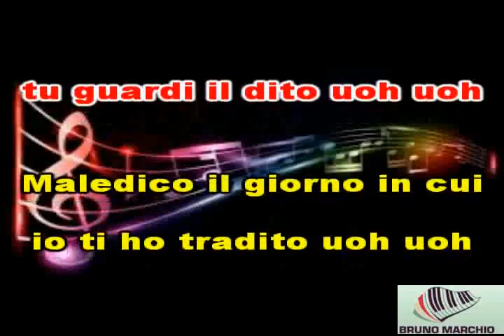KARAOKE MOJITO CON CORI ORIGINALI (DEMO) - DISTYLLA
KARAOKE MOJITO CON CORI ORIGINALI (DEMO) DEI DISTYLLA. QUESTO E' UN DUO FANTASTICO E PRESTO LI VEDRETE ESIBIRSI IN GIRO PER L'ITALIA IN (LIVE). ASCOLTATELI PERCHE' SONO VERAMENTE BRAVI E IL SUO PEZZO E' BELLO E FRESCO.